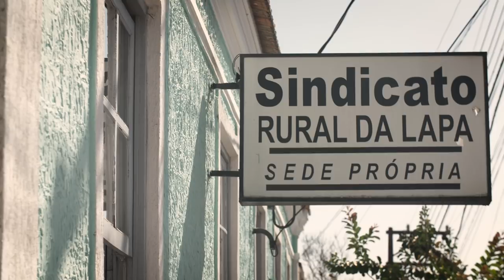SINDTV I A saúde da Lapa em cartaz - A história do Hospital Hipolyto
A saúde pública da Lapa tem os principais requisitos para fornecer um atendimento de excelência para a população. Mas a falta de investimento e de um olhar responsável por parte da Secretaria de Saúde tem exposto a população a longas viagens para procurar atendimento médico.

Essa dura realidade é tema de uma série de documentários da TV SindSaúde. Nesse primeiro episódio, trabalhadoras e trabalhadores falam da importância do Hospital Hipolyto Amélia Alves de Araújo, que fica no centro da cidade e que foi inaugurado em 1925. Depois de décadas como referência para o atendimento de Saúde da Região, desde 2004 ele não passa de um prédio abandonado.